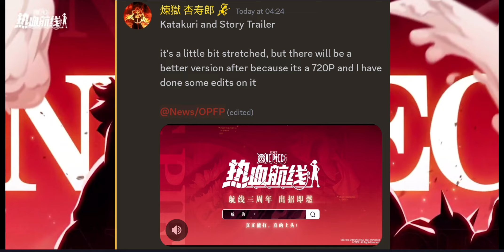CHARLOTTE KATAKURI '🟢' TRAILER - G4 Snakeman Executer Is Here - One Piece Fighting Path